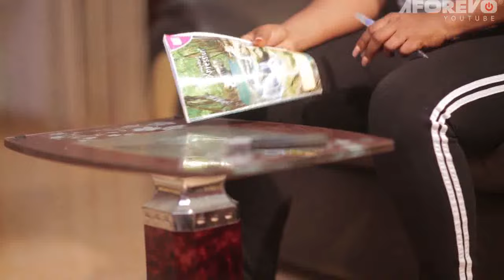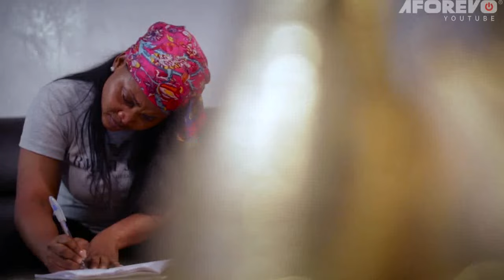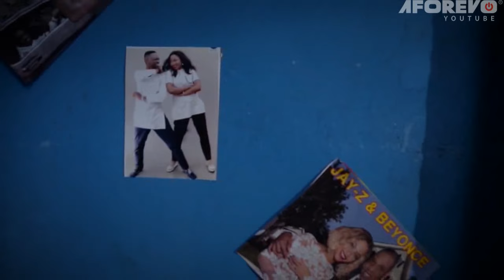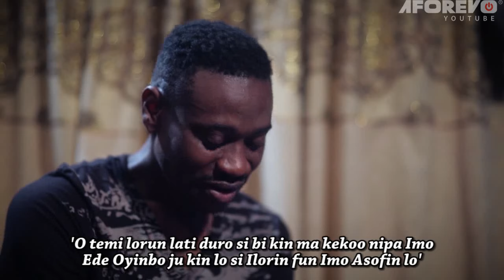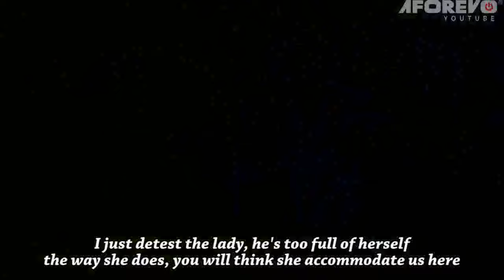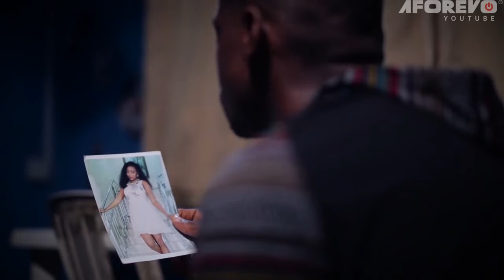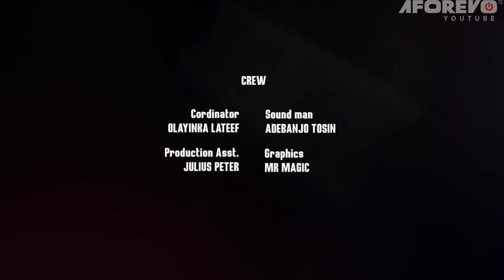IBINU ALAKADA | Mercy Aigbe | Lateef Adedimeji | An African Yoruba Movie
Starring: Lateef Adedimeji, Mercy Aigbe, Jumoke Odetola, Biola Adebayo...